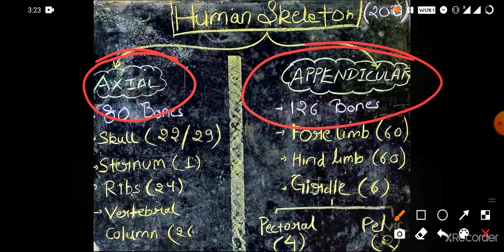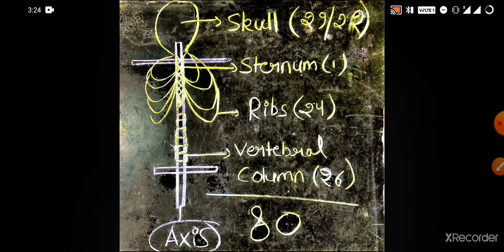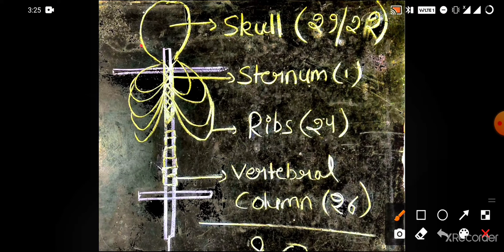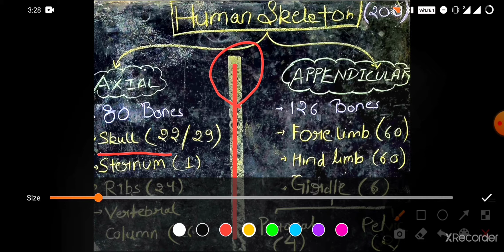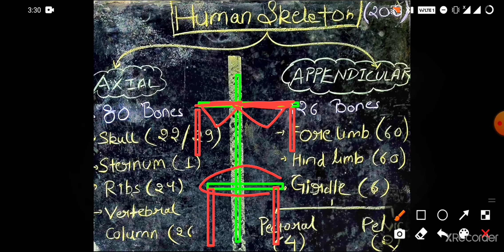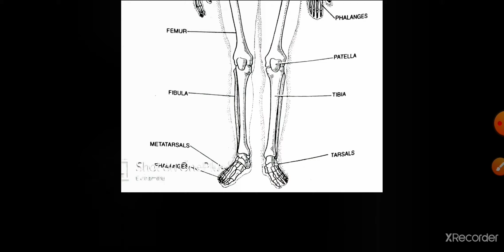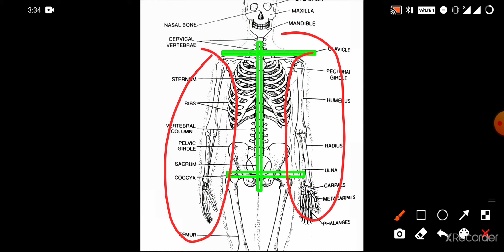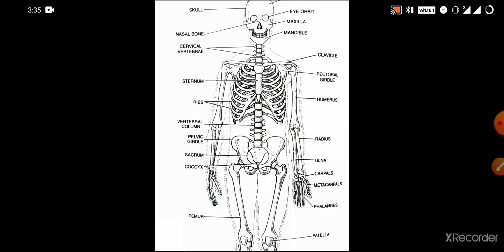Skeletal System Part-2 | Anatomy and Physiology by Naman kumar Mishra